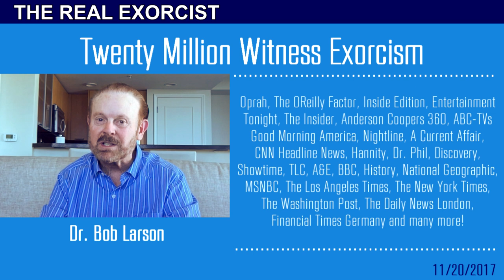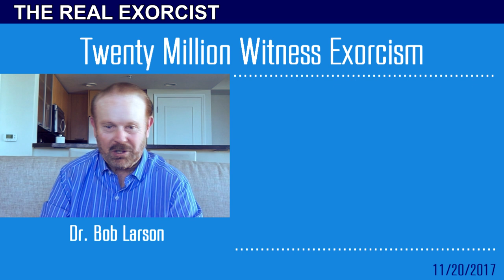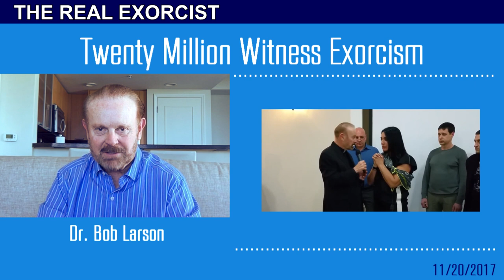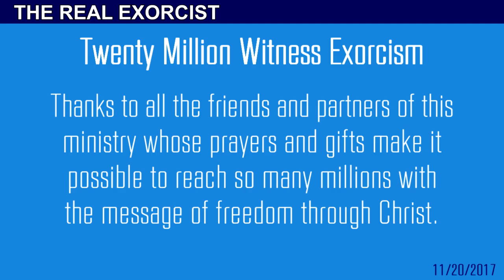Bob Larson personally delivers his blog to you! This week: Twenty Million Witness Exorcism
England’s most-read newspaper, “The Sun” with 20 million readers! Feature story with 15 big pictures! God has given us favor with the secular world to get our message to those who need it most. This is such a large article, we can’t begin to include all it contains. It also has internet links for people to join our International School of Exorcism. WOW, the most-read newspaper in the UK directing people to enroll. That is a God-thing!